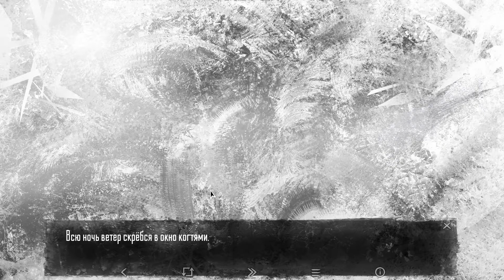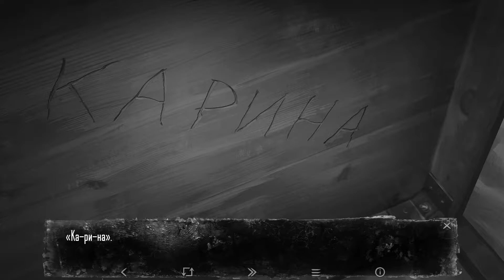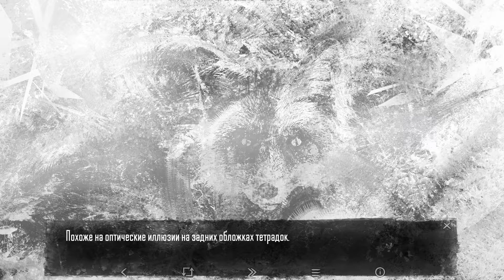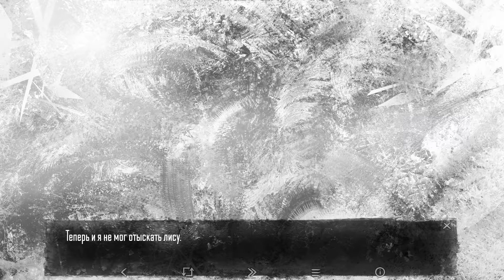Эпизод первый. [Tiny Bunny] #1